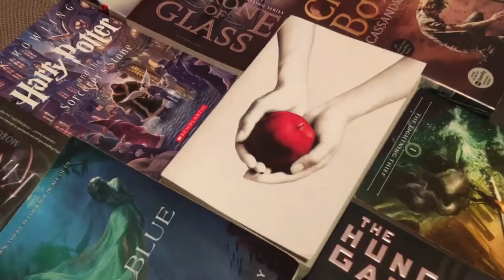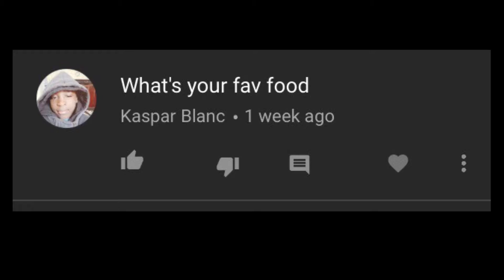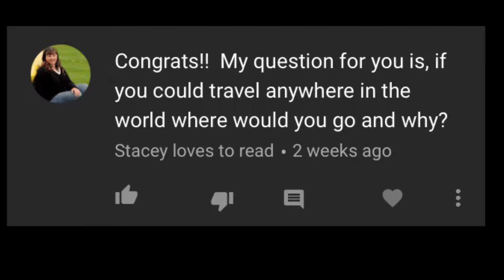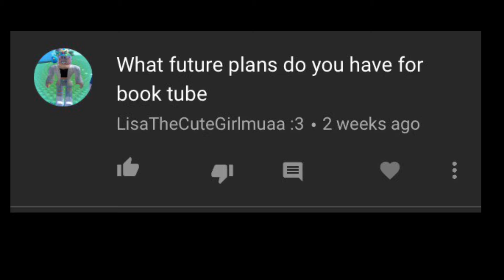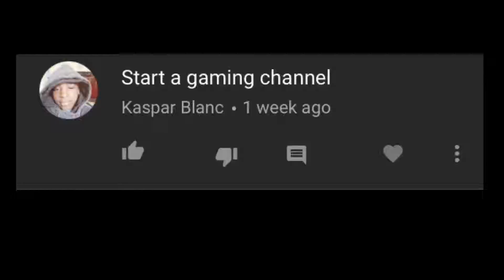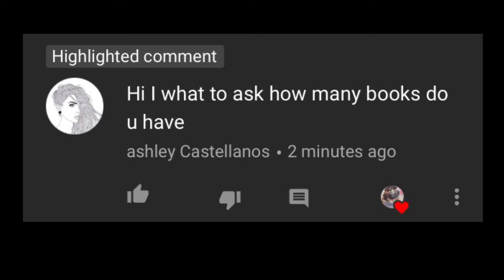Q & A Video